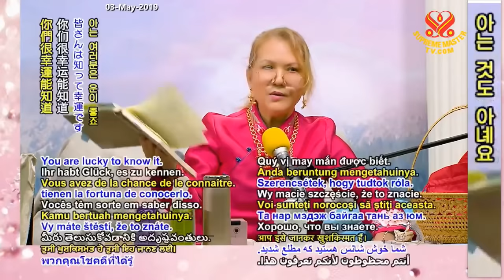The Surangama Sutra: Refrain from Stealing and Lying P5/7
Lecture by Supreme Master Ching Hai with our international association members during Christmas International Retreat in New Land, Formosa (Taiwan) December 23, 2018.